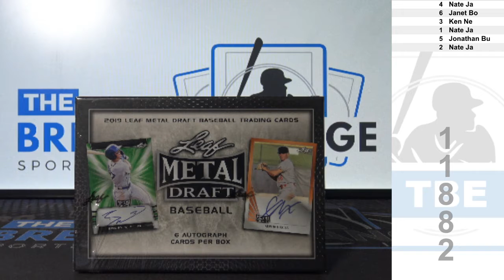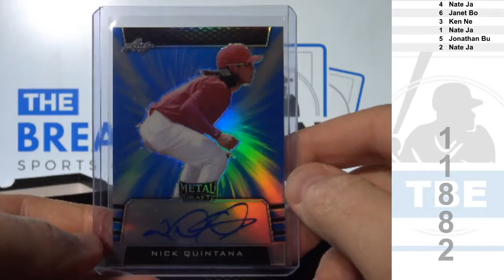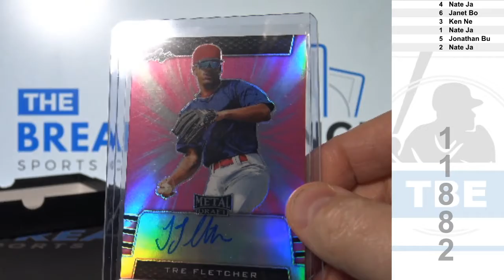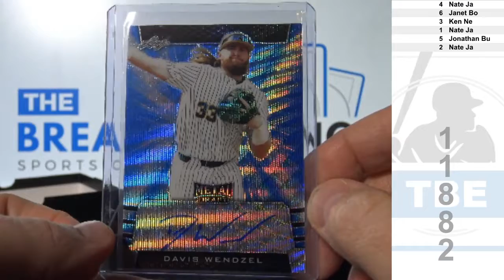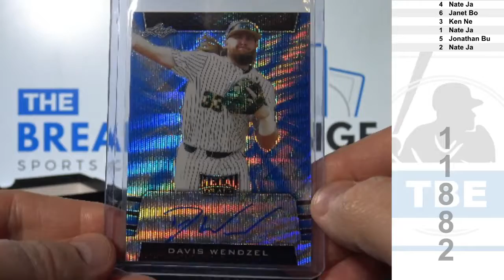1 Box of 2019 Leaf Metal Draft Baseball (Break ID: 11882)